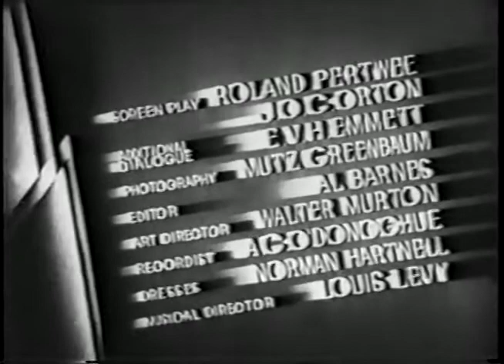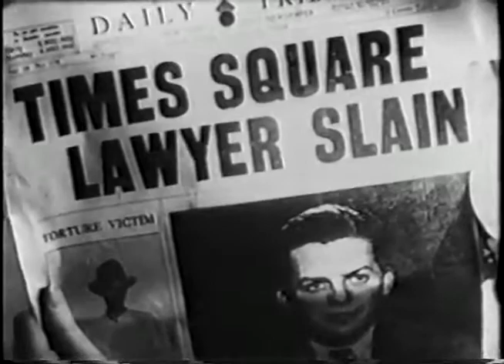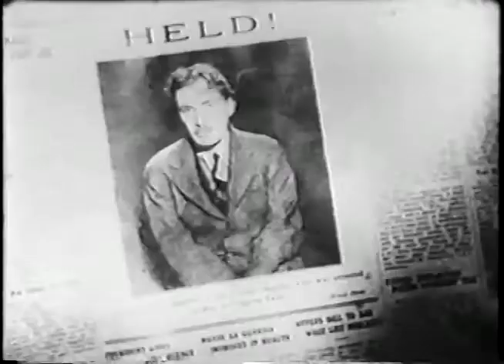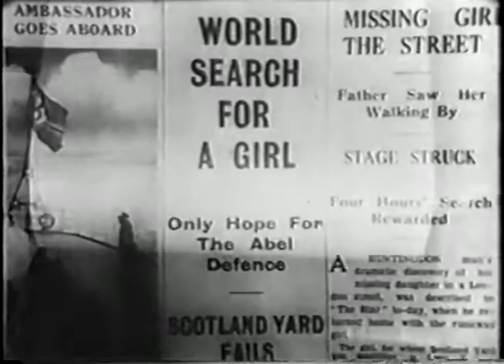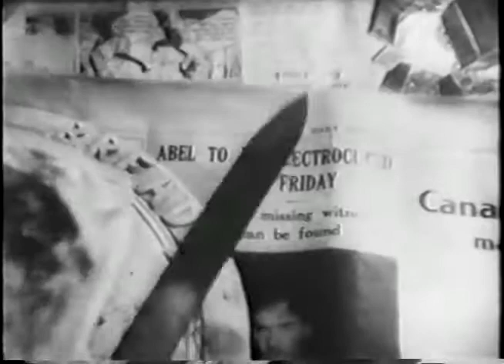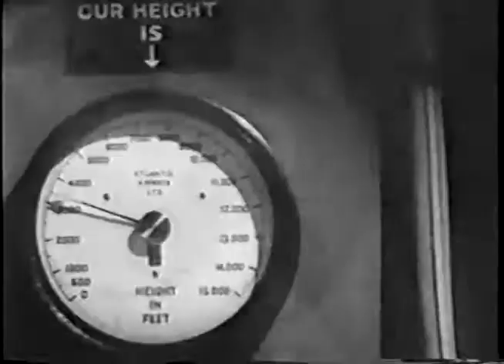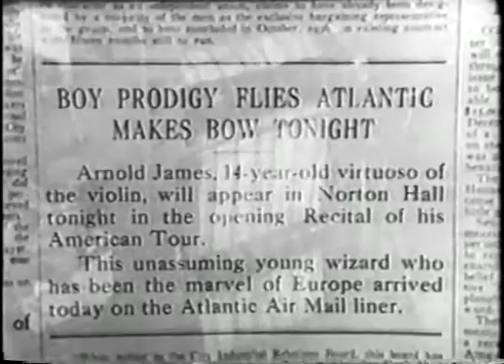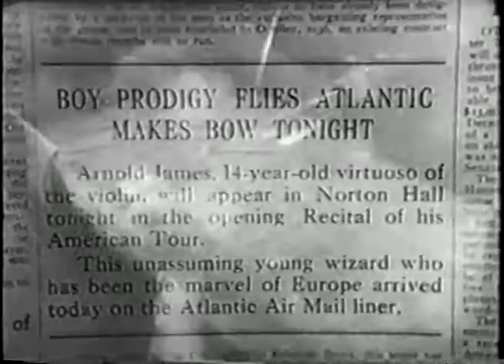Non Stop New York 1937 Crime Thriller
A young woman finds herself as the intended victim of a murder plot on a transatlantic flight from London to New York.